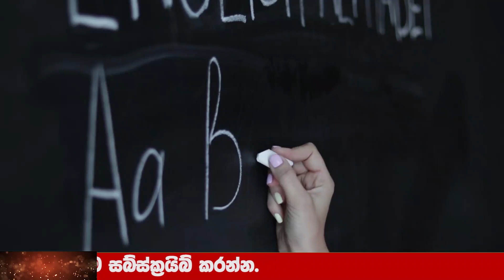Here is a very Good news received just now special update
Wagathuga - වගතුග

maththala airport,
එයාපෝට්,
airport open,
kuwait sri lanka embassy,
ගුවන්තොටුපොල,
lankacnews,
lanka c news,
gossiplanka,
hiru gossip,
hiru news,
nethnews,
neth news,
ada derana,
adaderana,
nodutu lowa,
madaperadiga puwath,
ethera lokaya,
srilanka news latest,
srilanka airport,
Now Update,
New Update,
Breaking Now,
Lanka today
Lanka,
Lanka Now Update,
lanka new,
Lanka News today,
News lanka,
sinhala news,
sinhala online,
sinhala today,
just now,
Hiru today,
today hiru,
darana now,
derana sinhala,
hiru sinhala,
hiru lanka,
derana lanka,